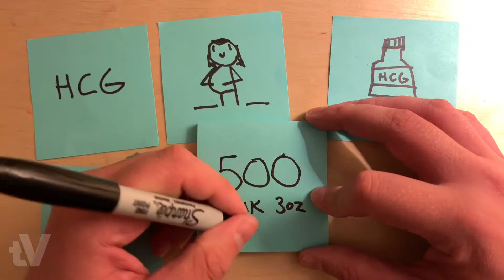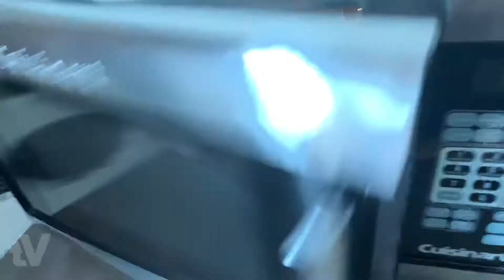THIS IS WORST THAN THE WHOLE 30